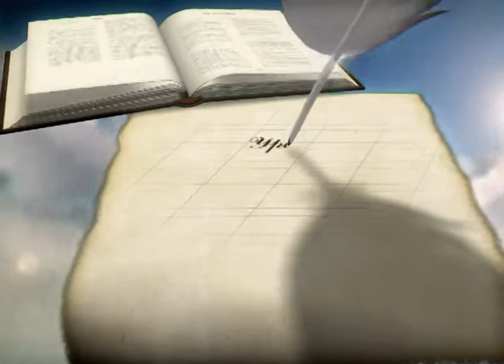Когда будет конец света?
Уроки чистоПисания, Вечные вопросы, О главном, Когда придёт Христос?, Евгений Иванов.
Первая Одесская Церковь Евангельских Христиан Баптистов. First Church of Odessa Christian Evangelical Baptists.
Уроки чистоПисания.